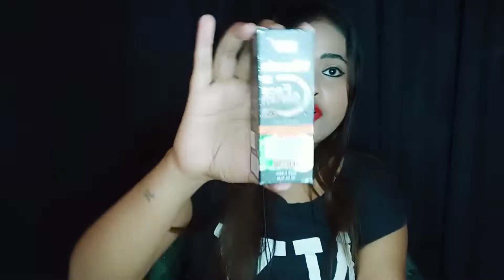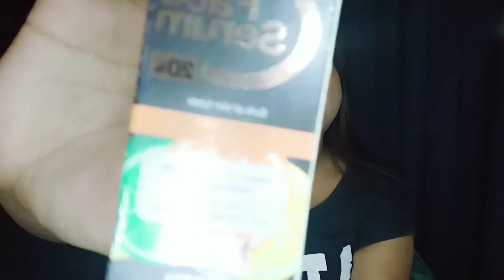wow skin science vitamin C. 20% face serum | honest review all skin type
hello friends to kaise ho agar aap log Ko bhi koi serum use karna hai to aap log wow Vitamin C face serum agar use jarur Karen aur bataya aap log review mein kaisa laga aap log ko and agar achcha Laga Ho to mere channel ko subscribe kar dena aur like comment share karna na bhule aur is serum ko purchase karne ke liye wow ka website se hi purchase Karen